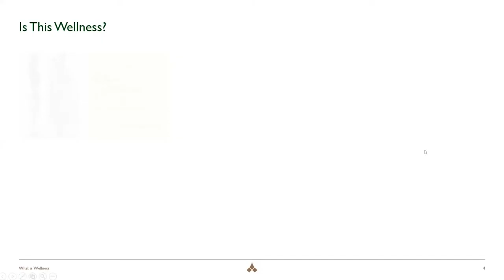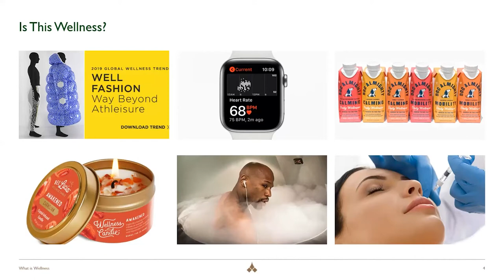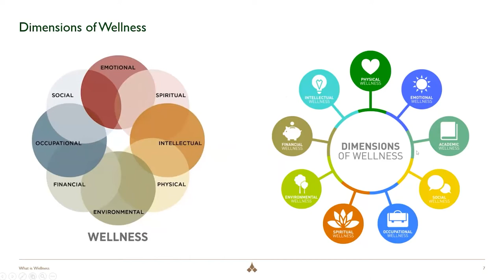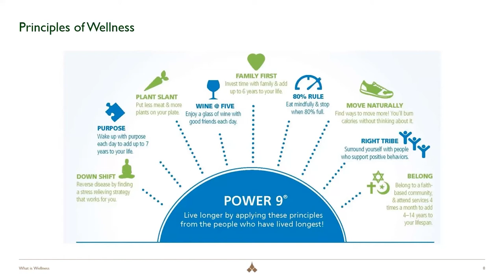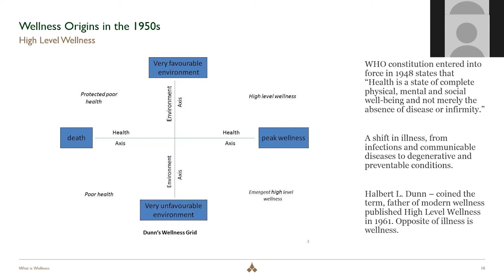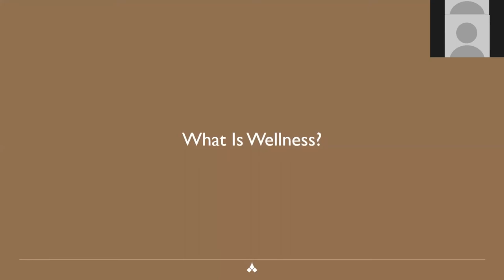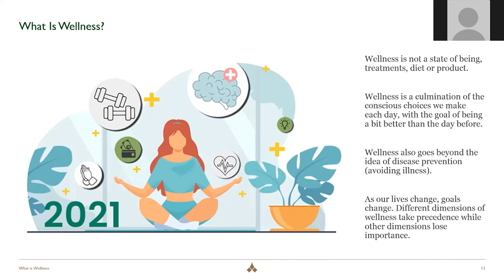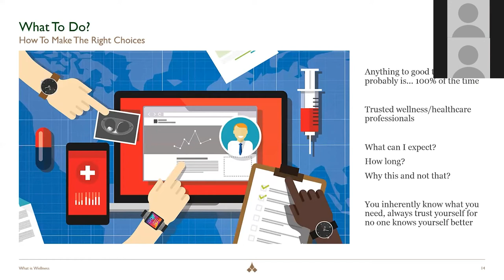Global Wellness Day 2021 - What Is Wellness with Dr. Tal Friedman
Dr. Tal Friedman, Head Naturopath and Research & Development Specialist at Chiva-Som.

Health and wellness are terms that are frequently used these days. Health might be fairly well understood but often, wellness as a term is poorly understood. A quick google search and you’ll see that many people define wellness in many ways, often including a variety of “dimensions of wellness.” Today, we will aim to clear up what wellness is all about and get a deeper understanding if we are on the right path.

Online celebrations presented by Chiva-Som and Zulal Wellness Resort by Chiva-Som for Global Wellness Day. Broadcasted on 12th June 2021.